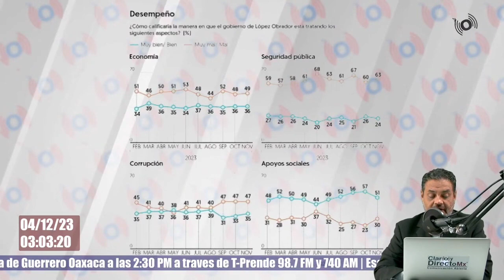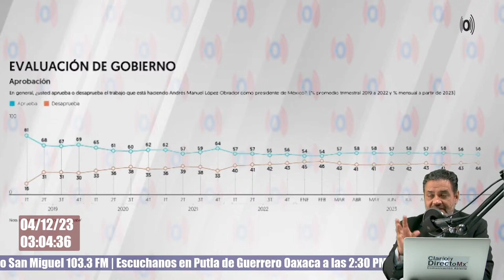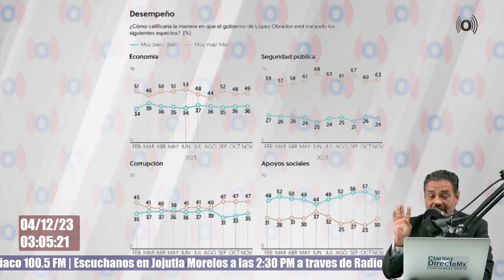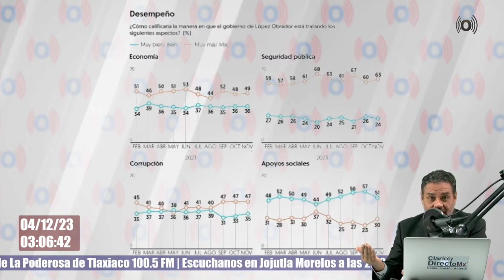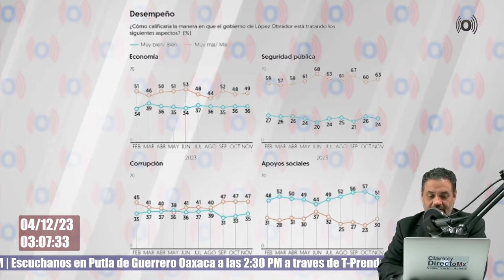AMLO mantiene alta aprobación, pero su gobierno no dice encuesta de El Financiero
AMLO llega a su último año de gobierno con 56% de aprobación, saldo positivo. Pero su gobierno está reprobado en Seguridad, economía y lucha vs corrupción dice la encuesta de EL FINANCIERO